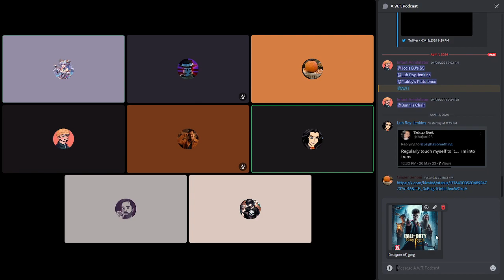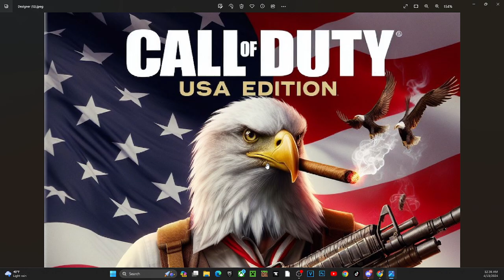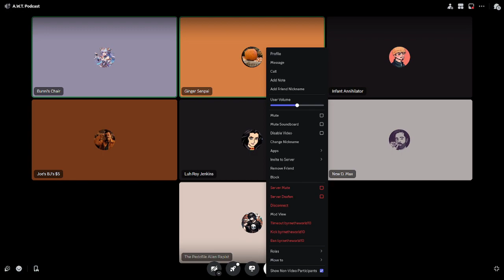A.W.T Episode 8: The Turd Island Aftermath (Gone NUCLEAR)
Chthonic:   @chthonic_echo